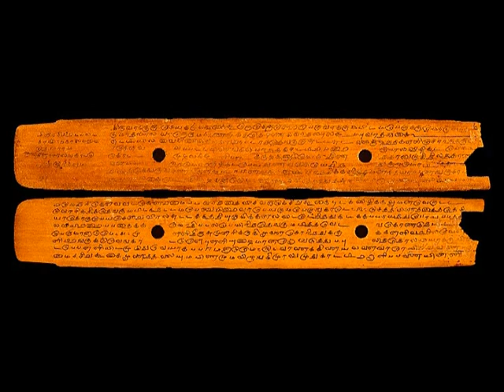நம் கஷ்டம் தீர இந்த ஒரு புத்தகத்தை படியுங்கள் | which book helps to ead life | namma bhoomi namma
This channel is to explore and conserve our culture, heritage, rituals that are being followed in our tamil ethnic groups.
It also discusses about our temples, do's and dont's during different occasions.
The right way of following our rituals and more.
Our temples not only describes the architectural ability of our ancestors and also science and divinity and the outcome of the same.
Join hands together to conserve our devine culture.